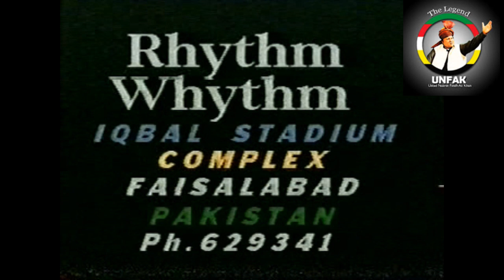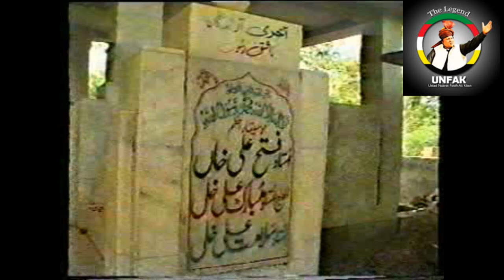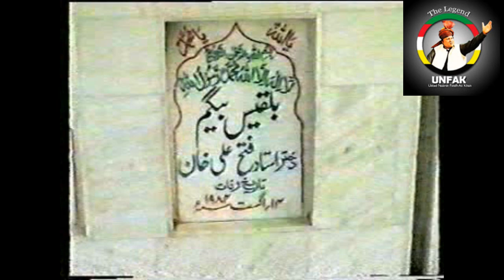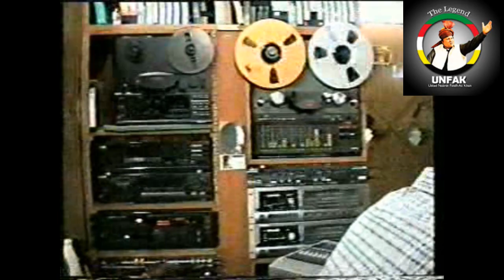Documentary - The last memories of Ustad Nusrat Fateh Ali Khan